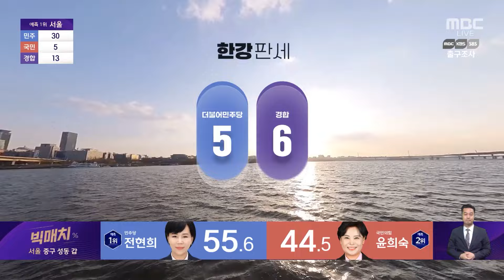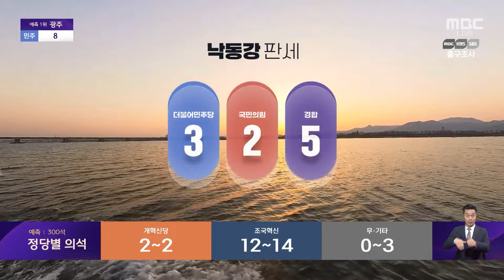[총선 출구조사] 격전지 한강벨트 野 '우세' 낙동강벨트 곳곳 '접전' (2024.04.10/MBC뉴스)